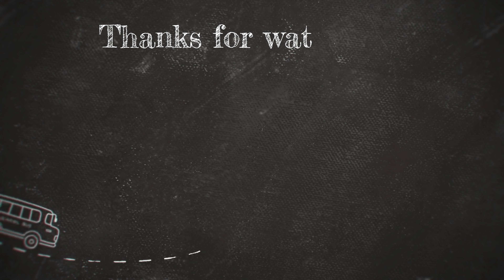Christmas Vlog - Ziua 13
Am avut ideea de a face un calendar advent mai special. Descopar alaturi de voi fiecare surpriza!!!